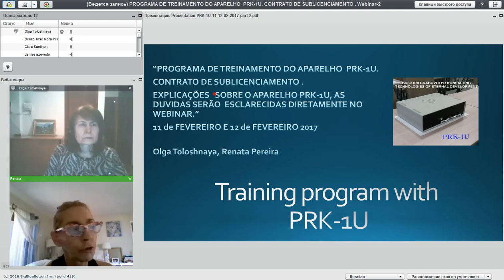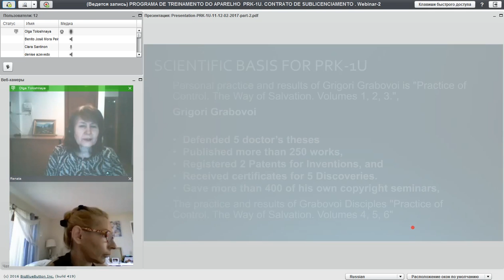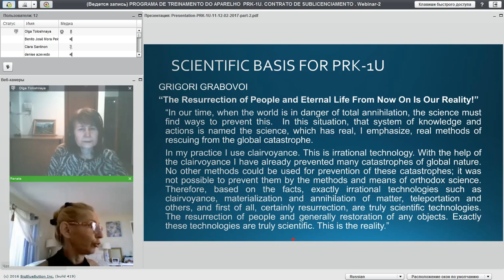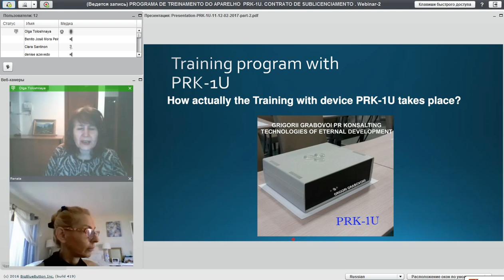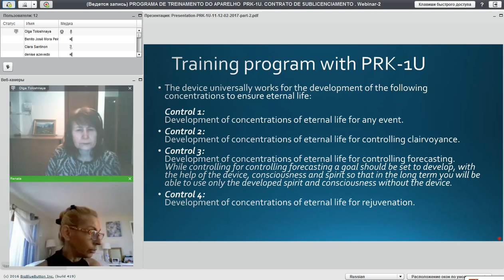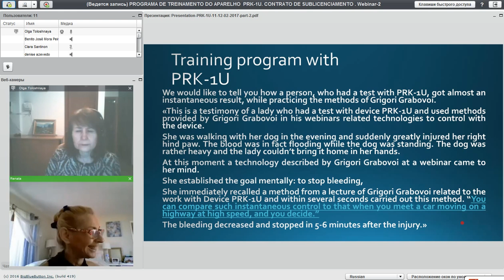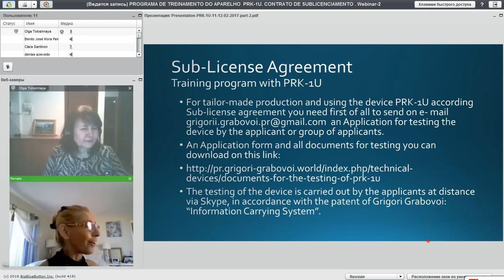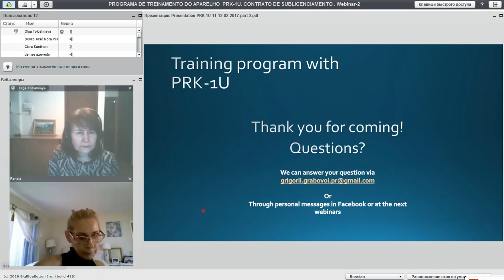EXPLICAÇÕES SOBRE O APARELHO PRK-1U WEBINAR 2